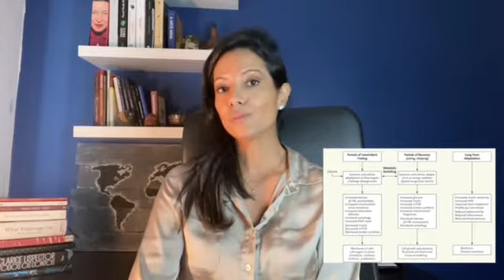Os 4 maiores erros e as maiores dúvidas do Jejum Intermitente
Já ouviu falar em Jejum Intermitente?  Diversos estudos apontam que a simples pratica de comer menos, a tão falada restrição calórica, tem o poder de diminuir o risco de diversas doenças, ajudando a promover benefícios a saúde como a melhora da inflamação, melhora do sono, melhora da resistência à insulina e do perfil lipídico, possui ação antioxidante, ativação da biogênese mitocondrial, aumento da autofagia e auxiliando no emagrecimento.
O Jejum intermitente pode trazer diversos benefícios à sua saúde e, ainda assim, a sua pratica ainda é um tema que está cercado de mitos - mesmo sendo algo praticado há milênios pela humanidade.
Todos os dias escuto no meu consultório perguntas do tipo:
Quais os benefícios do Jejum intermitente?
Jejum intermitente funciona?
Doutora, o que é Jejum intermitente?
Quais os protocolos de jejum intermitente?
Jejum intermitente quais horários devo praticar?
Jejum intermitente quais os efeitos no organismo?
Dá para emagrecer praticando o jejum intermitente?
Como fazer jejum intermitente?
Pode praticar atividade física em Jejum?
O que comer antes e depois do Jejum?
O que quebra Jejum?
Jejum intermitente serve para emagrecer?
Jejum intermitente é bom para idoso?
Qual o cardápio para quem pratica jejum intermitente?
Essas e outras perguntas eu pretendo responder ao longo do tempo nesse canal, fica ligado e me envia a tua pergunta que terei o maior prazer em te responder.

Vale ressaltar que nem todos podem praticar o jejum e antes de começar qualquer protocolo busque orientação profissional.